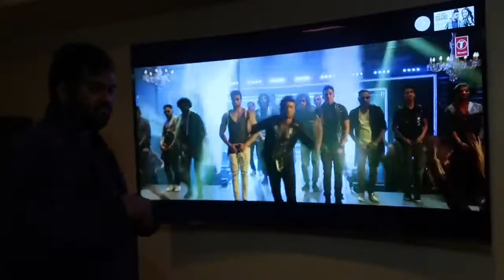NYE 2019 - Pancakes & Pajamas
Party with the cousins @ the Bhuyian residence (first family party with the future brother-in-law!)